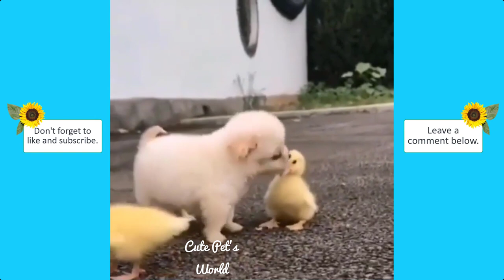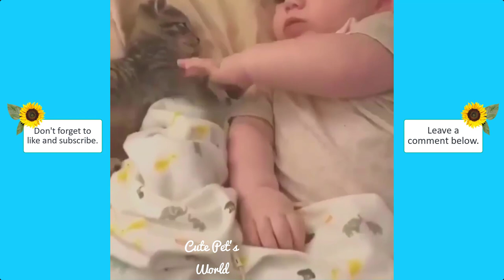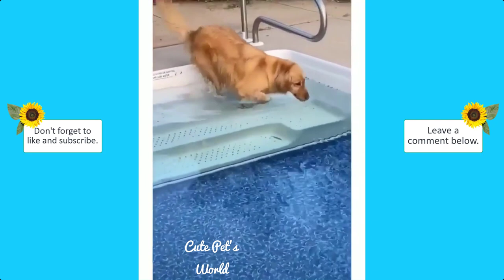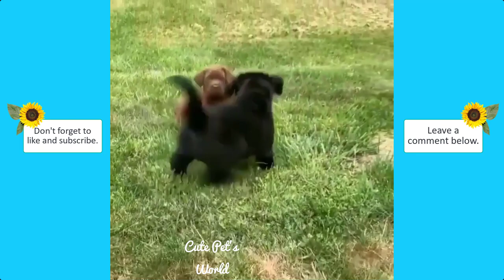ANIMAL FRIENDSHIPS | CUTE PETS COMPILATION #5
Animal Friendships